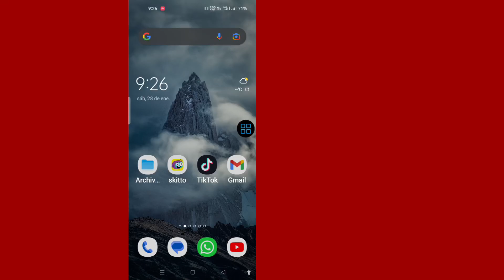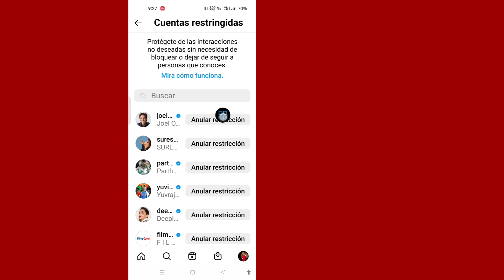Cómo quitar la restricción de una cuenta en instagram (2024) | no restringir a alguien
Aquí, en este tutorial, te mostraré cómo eliminar las restricciones de una cuenta en Instagram (2024) | Quitar restricciones a alguien... Es un método muy simple y fácil. mira este video y .Sigue los pasos a continuación sin saltear.